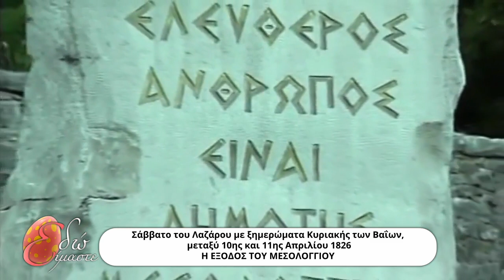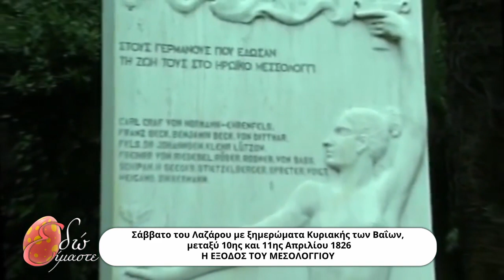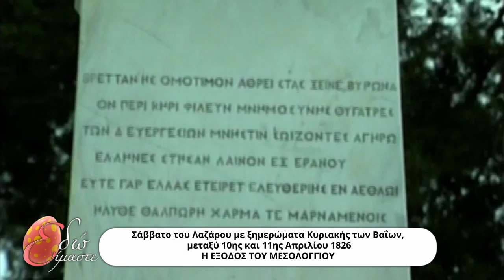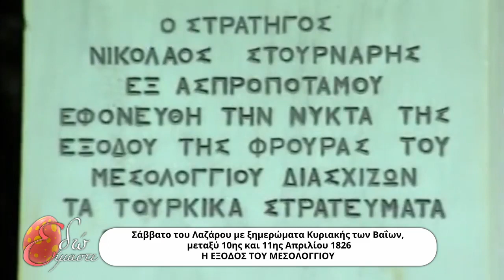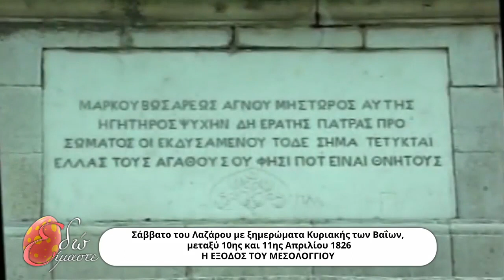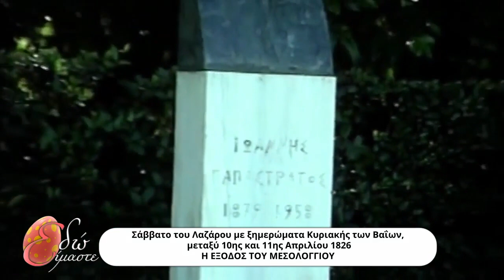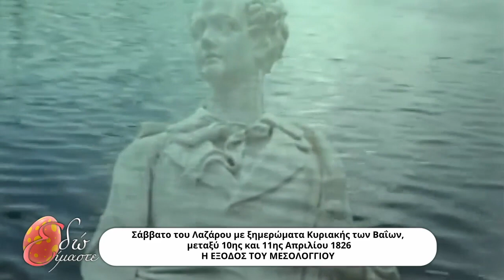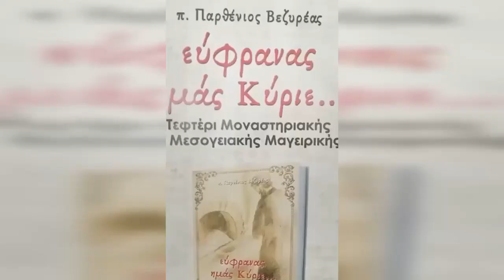EDO EIMASTE -KOUKOURA -PATERAS PARTHENIOS